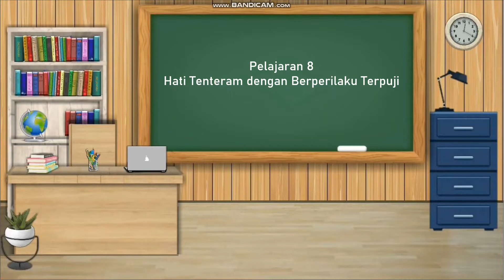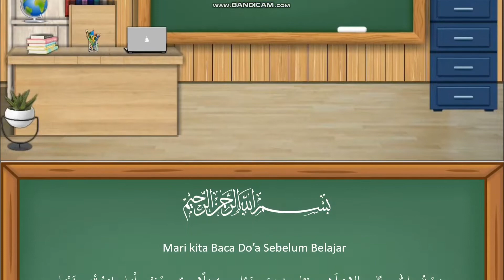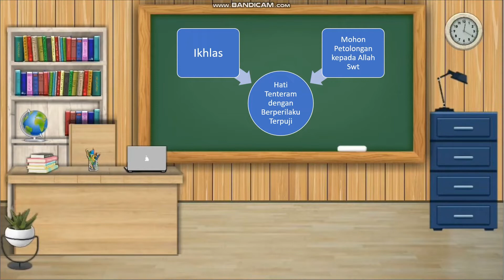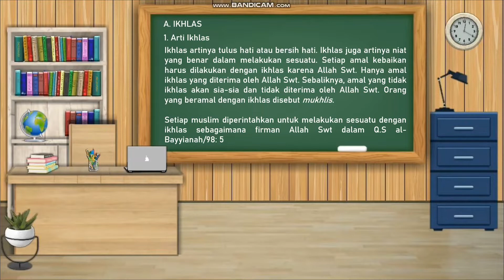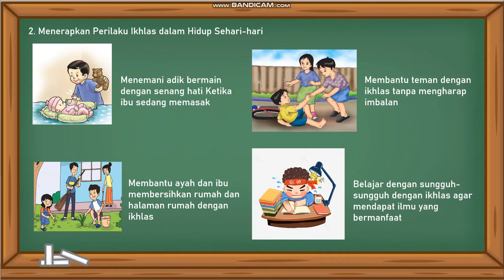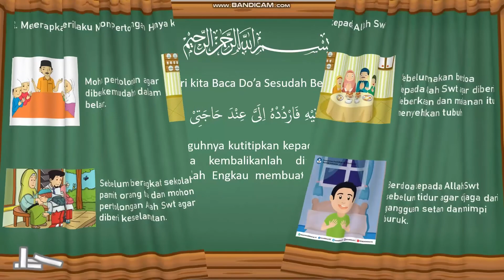PAI KELAS 3 || PELAJARAN 8 || HATI TENTERAM DENGAN BERPERILAKU TERPUJI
Alangkah mulianya seorang muslim berakhlak terpuji. tidak ada orang yang akan memusuhinya. setiap orang ingin menjadi temannya. ia beramal dengan ikhlas dan selalu memohon pertolongan kepada Allah Swt. Apakah kamu sudah berakhlak terpuji?